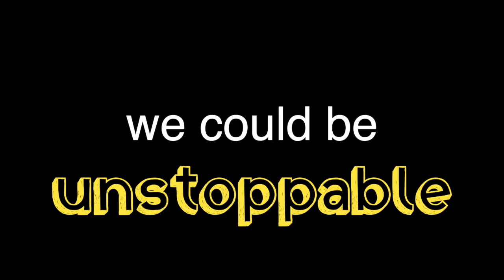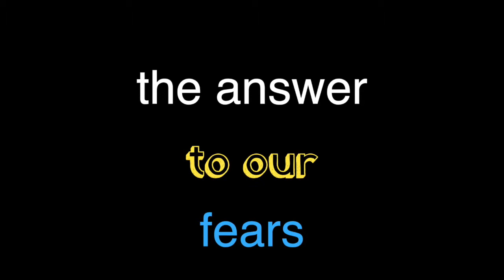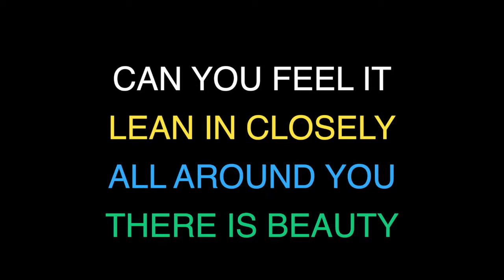Be Open (Keep Our Eyes Open) EVERY KID 2019 John Jackson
This is a video, lyrics, instrumental of Keep Our Eyes Open made especially for kids who attend YL camping.  It's a great song and as a musician who leads younglife camps and camps in general, it's great but I could be better, more inclusive. We have club in Knoxville TN with an inner city urban school, TSD (Tennessee School for the Deaf) and a Multicultural school with a focus on hispanic kids.  We stopped singing Keep Our Eyes Open and I changed the words to work for every kid.   We wanted to keep the words true but make them inclusive for kids who can't see, and kids who can't hear. Changing words like "We Gotta Keep Our Eyes" to "We Gotta Keep Our Hearts" and words like "Can you hear it" to  "Can you feel it".  Those changes helped us keep all the movements, energy and message of the song.